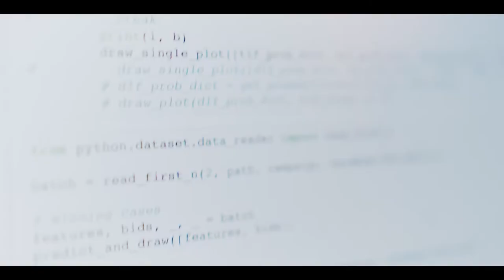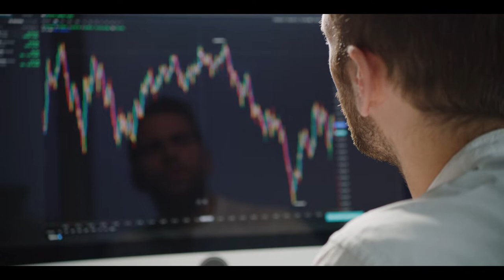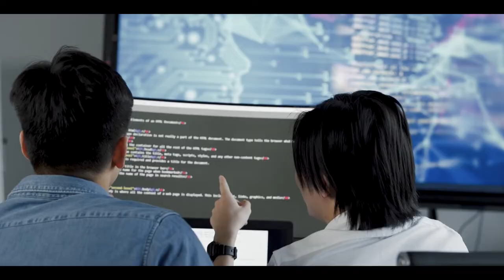Why study Financial Technology at the University of Bristol Business School?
Are you interested in how the latest technological developments have transformed the finance industry?

An MSc in Financial Technology, or FinTech, includes units addressing big data, artificial intelligence, machine learning, cryptocurrencies and blockchain.

This postgraduate programme at Bristol will provide a comprehensive grounding in the various analytical methods of financial technology, as well as knowledge of how these methods are utilised in practice in financial markets.